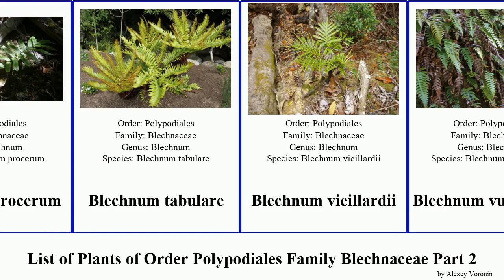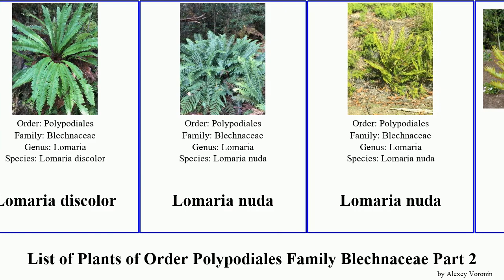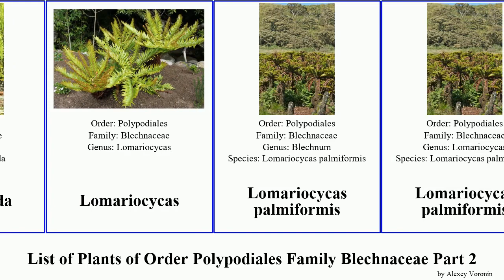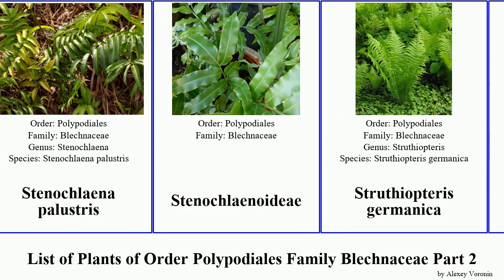List of Plants of Order Polypodiales Family Blechnaceae Part 2 fern blechnum doodia chainfern palm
Blechnum patersonii
Blechnum procerum
Blechnum tabulare
Blechnum vieillardii
Blechnum vulcanicum
Blechnum wattsii
Brainea insignis
chainfern
Cranfillia
Cranfillia fluviatilis
deer fern
Diploblechnum fraseri
Doodia aspera
Doodia australis
Doodia caudata
Doodia maxima
Doodia media
Doodia squarrosa
forest plume fern
giant chain fern
giant vine fern
hammock fern
Icarus
Kunth's hacksaw fern
Lomaria
Lomaria discolor
Lomaria nuda
Lomariocycas
Lomariocycas palmiformis
midsorus fern
netted chainfern
Oceaniopteris
palm fern
Parablechnum
Parablechnum articulatum
Parablechnum camfieldii
Parablechnum schiedeanum
rooting chainfern
sadleria
Salpichlaena
stenochlaena
Stenochlaena palustris
Stenochlaenoideae
Struthiopteris germanica
Telmatoblechnum
toothed midsorus fern
Virginia chainfern
Woodwardia orientalis
Woodwardia unigemmata
Woodwardia japonica
Woodwardia prolifera
Woodwardia spinulosa